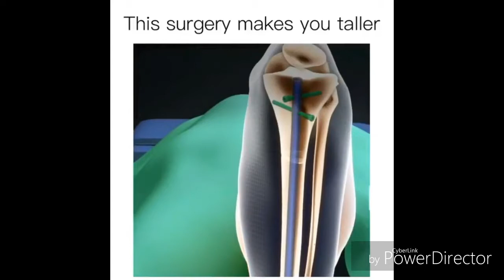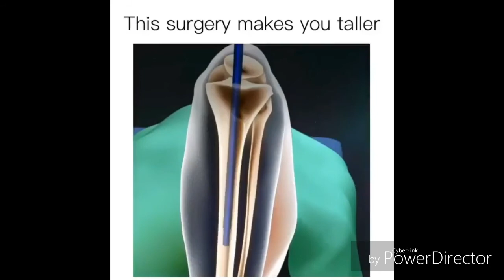Make you taller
Surgery that makes you taller
The people of China are are growing taller thanks to the popularity of leg-lengthening surgery. That's right, we're talking about a type of surgery that can make you at least two to three inches taller

New York Man 'Grows' Six Inches Through Surgery
By DENISE MARTINEZ-RAMUNDO BILL RITTER
At five foot, six inches, Apotheosis was shorter than the average American male and very unhappy about it.

So he did something other men who feel short might consider unthinkable: he opted for costly, painful surgeries to make himself "grow" a total of six inches.

"I realized that the world looked at me a certain way that I didn't look at myself in that certain way," said the 37-year-old New Yorker, who goes by the pseudonym "Apotheosis" in online forums and asked that "20/20" not use his real name. "I wanted the way I felt about myself and the way the world felt about me to be similar."

Apotheosis is one of a "growing" number of men pursuing limb-lengthening procedures for cosmetic reasons.

Dr. Dror Paley, a renowned orthopaedic surgeon at the Paley Institute at St. Mary's Medical Center in West Palm Beach, Fla., performed 650 leg-lengthening surgeries last year.

Most of Paley's patients have severe deformities or dwarfism, but he also sees cosmetic patients.

"The majority who come for cosmetic limb lengthening have what we call, height dysphoria. They're unhappy with their height," said Paley, adding that therapy has little effect on changing a patient's views. "It's one of the few psychologic-psychiatric disorders that you can actually cure with the knife."

That is precisely the reason why Akash Shukla, 25, decided to undergo the procedure. At age 18, the New Jersey man was devastated to find out that his final height would be 4'11 ½.

"I felt like my short stature was kind of causing a void inside me- an emptiness in my heart, if you will," he said.

And not everyone was encouraging.

"There are people that have said, 'just accept what God gave you. But, in some way, shape or form everybody is trying to alter what god gave them. If God gave kids crooked teeth, they get braces," said Shukla, who is now almost 5'2" thanks to the surgery.

But limb lengthening is certainly not like straightening teeth.

Only a few doctors, including Paley, perform the procedure in the United States.

Surgeons break the leg bone in two and implant a state-of-the-art telescopic rod into the middle of the broken bones which then pulls the bone apart very slowly, about one millimeter a day.

New bone grows around it and tissues like the muscle, the nerves, the arteries, and the skin, regenerate as well.

At about $85,000, the procedure is expensive and the process lengthy. It takes at least three months to complete it and it requires demanding and excruciating physical therapy.

Apotheosis is still in recovery and he does not want to go public even though this is his second surgery. "I am still lengthening right now and there could be further complications and I don't want to talk about it successfully until it's been successful."

But he is candid about his leg lengthening journey an online forum for people interested in the procedure.

"I am not telling anyone they should do this surgery, but I am laying out my experiences and the risks that I have taken and the successes that I have had and let people make their own decision," he said.

Many go to the site looking for advice on doctors, often foreign, as the cost for the surgery could be less than half as much overseas.

Apotheosis traveled to Germany to have internal rods implanted and now he is the one responsible for controlling the lengthening, twisting his legs back and forth to extend the rod inside.

Despite the pain and financial burden, patients like Apotheosis say those few more inches of height can make a big difference.

"When I walk down the street a different person perceived differently by the world for the rest of my life, you know, I am who I want to be now," he said.

He chose the moniker Apotheosis, he said, because "it means to become godlike -- become the best you can be. It's a Greek word."

"And that's kind of what I want? And I am not trying to be godlike; I am trying to be the best me that I can be."

Watch the full story on "The Cutting Edge," a "20/20" special, online here.